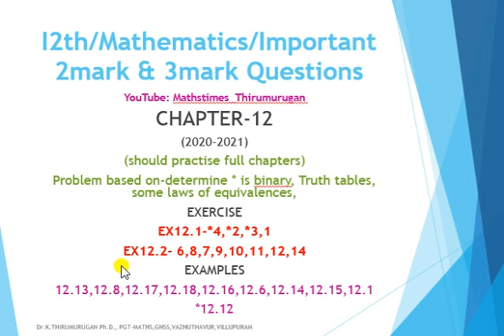12th/Maths/Chapter-12/Important 2 & 3 Mark Questions(2020-2021)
12th/Maths/Chapter-12/Important 2 & 3 Mark Questions(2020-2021)